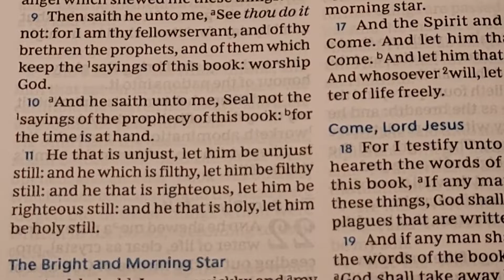lukewarm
1 John 4.20

"If a man say, I love God, and hateth his brother, he is a liar: for he that loveth not his brother whom he hath seen, how can he love God whom he hath not seen?"

Revelation 3:15-18

15 "I know thy works, that thou art neither cold nor hot: I would thou wert cold or hot.

16 So then because thou art lukewarm, and neither cold nor hot, I will spue thee out of my mouth.

17 Because thou sayest, I am rich, and increased with goods, and have need of nothing; and knowest not that thou art wretched, and miserable, and poor, and blind, and naked:

18 I counsel thee to buy of me gold tried in the fire, that thou mayest be rich; and white raiment, that thou mayest be clothed, and that the shame of thy nakedness do not appear; and anoint thine eyes with eyesalve, that thou mayest see."

2 Corinthians 2.16-16

15 "For we are unto God a sweet savour of Christ, in them that are saved, and in them that perish:

16 To the one we are the savour of death unto death; and to the other the savour of life unto life. And who is sufficient for these things?"

Revelation 22:11

"He that is unjust, let him be unjust still: and he which is filthy, let him be filthy still: and he that is righteous, let him be righteous still: and he that is holy, let him be holy still."

Matthew 7:6

"Give not that which is holy unto the dogs, neither cast ye your pearls before swine, lest they trample them under their feet, and turn again and rend you."